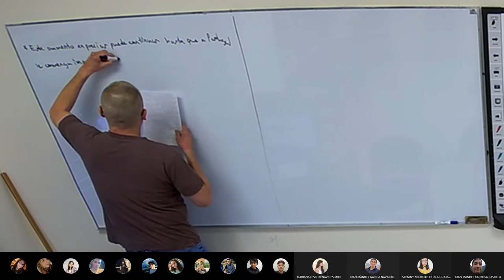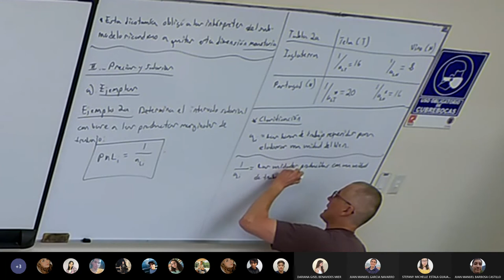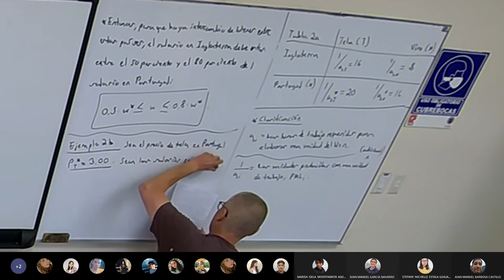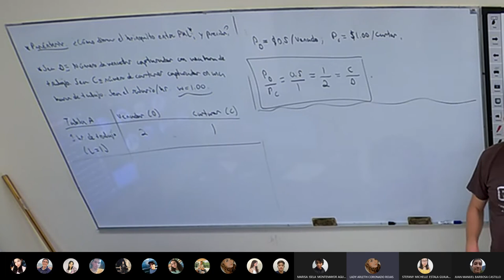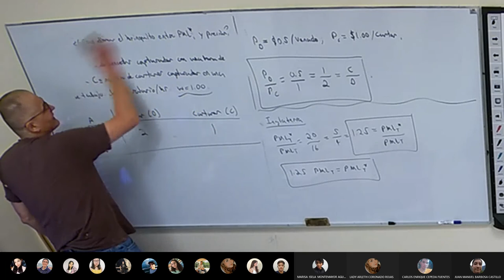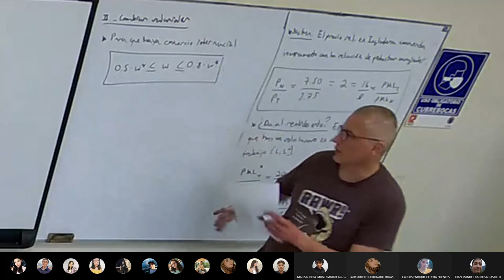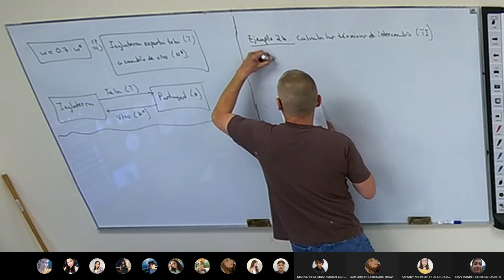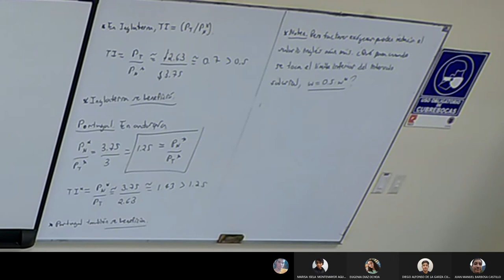Clase 10 Historia Económica